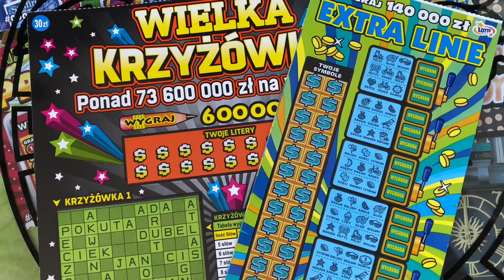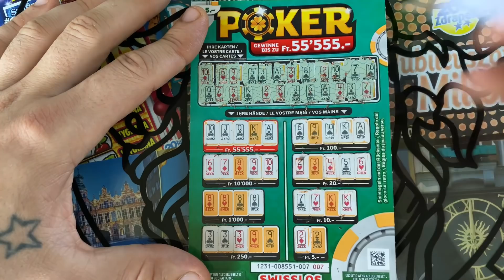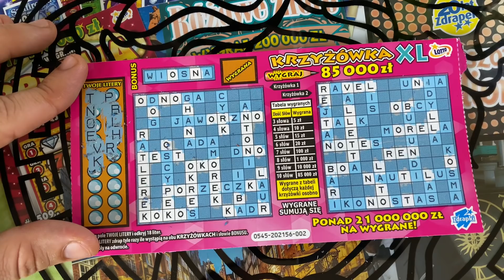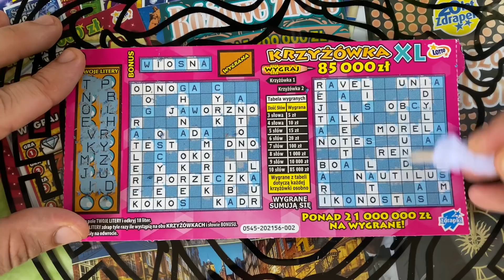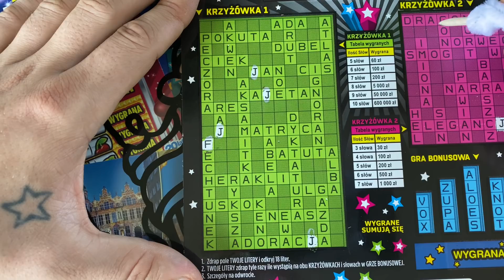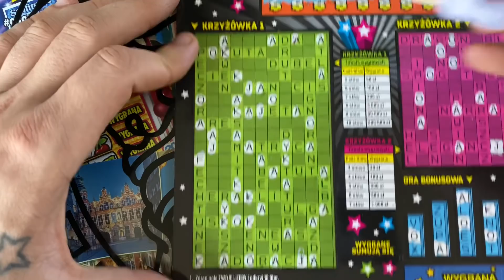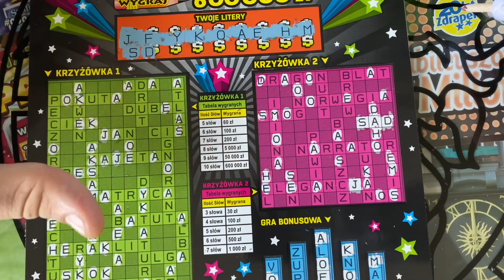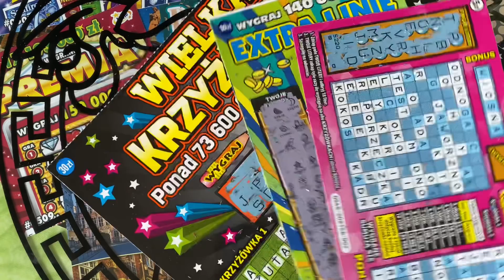ZDRAPKI LOTTO KRZYŻÓWKA XXL EXTRA LINIE KRZYŻÓWKA XL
TRADYCYJNY POPOŁUDNIOWY ZDRAPING PLUS SZWAJCARSKI BONUS